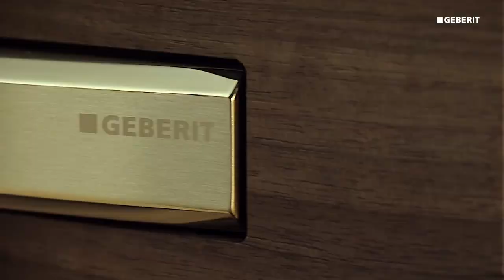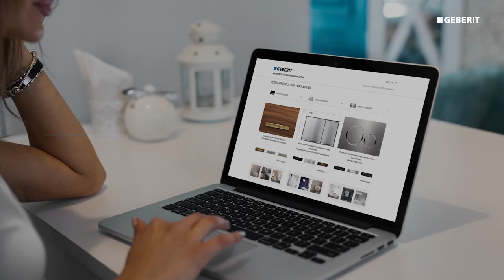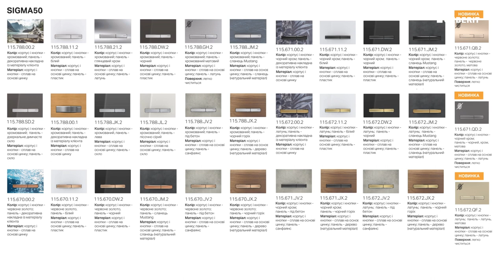Змивна клавіша Geberit Sigma 115.788.DW.2. Розпаковка та огляд.